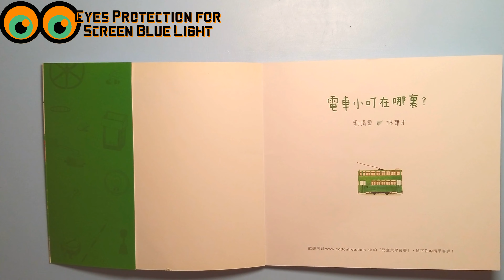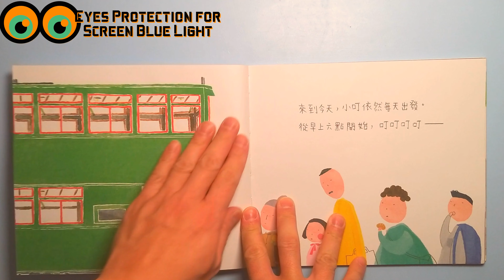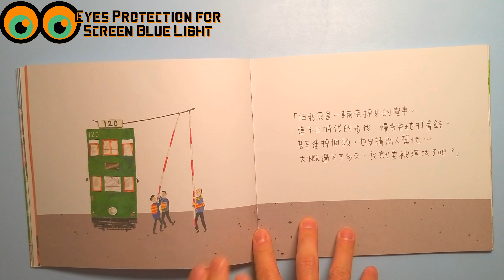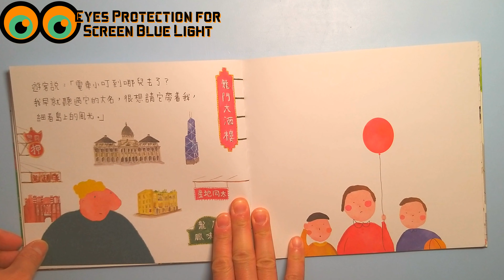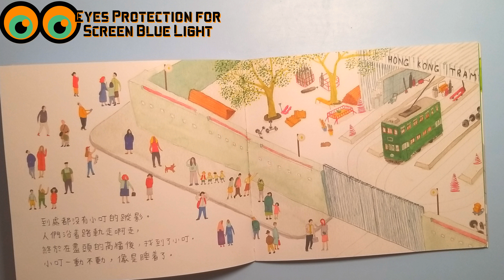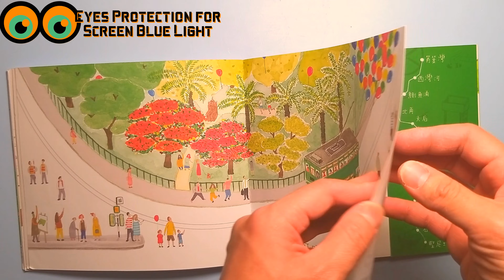【豬隊長講故事】電車小叮在那裡| 防藍光故事視頻 | 廣東話粵語故事 | 睡前故事 | 寓言故事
本視頻採用了美國疾病控制及預防中心(CDC) - 美國國家職業安全衛生研究所(NIOSH)
對減小藍光對眼睛的傷害的建議, 加了防藍光層, 為保護我們的兒童盡一分力!

我們知你所需, 因為我都是家長!

故事：電車小叮在那裡
文：劉清華， 林建才
圖：劉清華， 林建才
簡介：電車小叮因為自信心不足， 希望成為其他交通工具，但有一天病了，才知道自己的重要性。

你們好，歡迎來到豬隊長講故事系列！
在家和孩子一起聽故事是良好的親子時光，在長大後也會留在記憶裡。

我係豬隊長 以新手爸爸的男仕角度, 紀錄及分享育兒經驗。